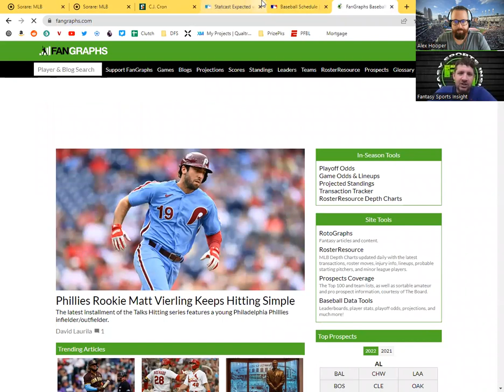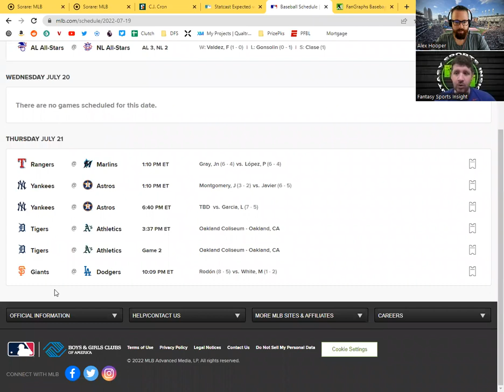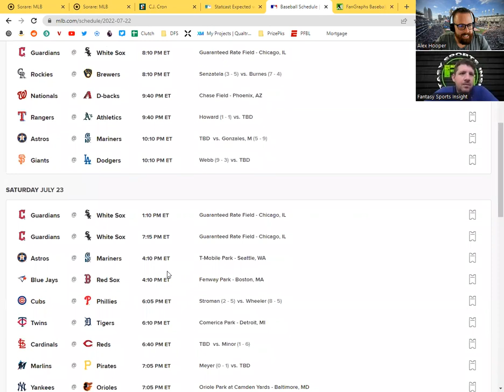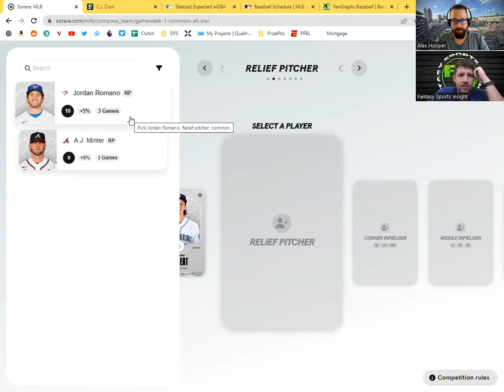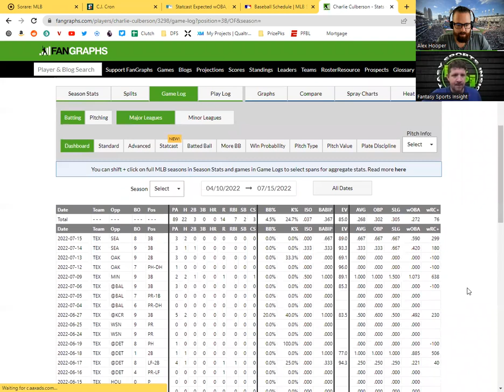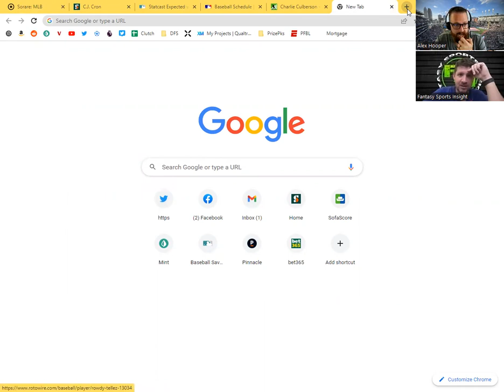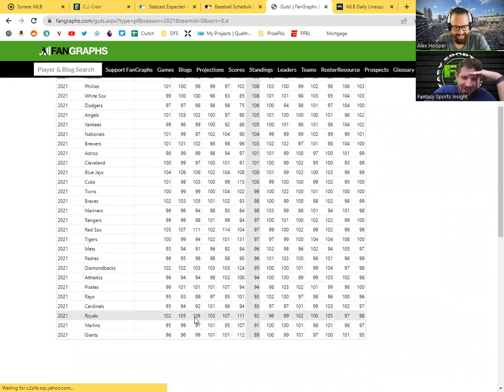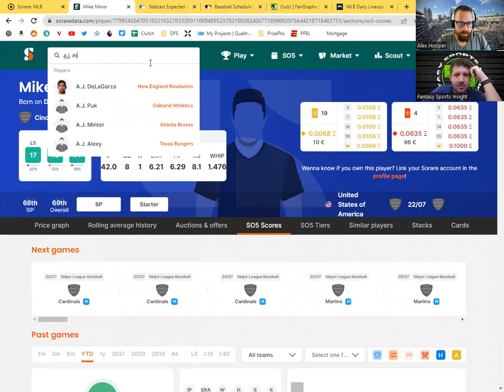Sorare MLB First Pitch: Ep 6 - Lineup Time!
Alex and Keith sit down to set lineups for the first slate this weekend of Sorare MLB! They also chat on the market, volatility, expectations, and much more!

- get a FREE limited card once you buy 5 new limited cards via auction.